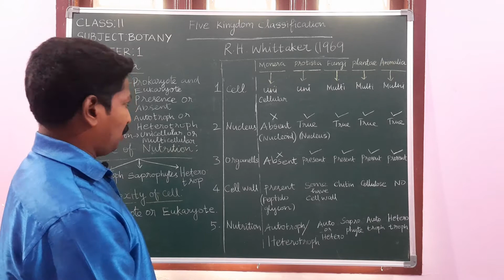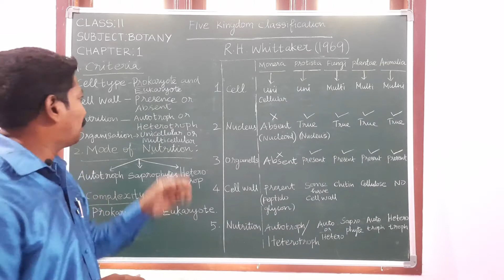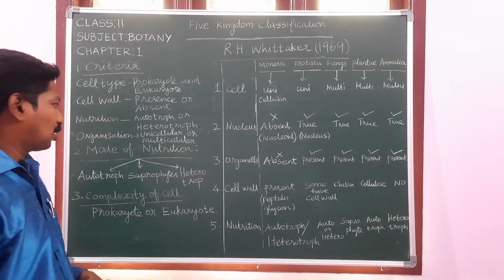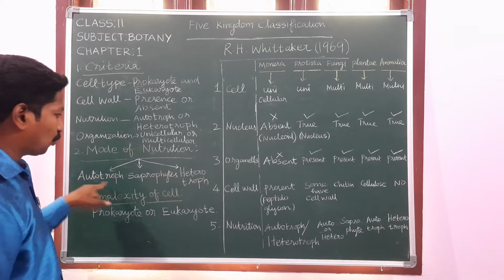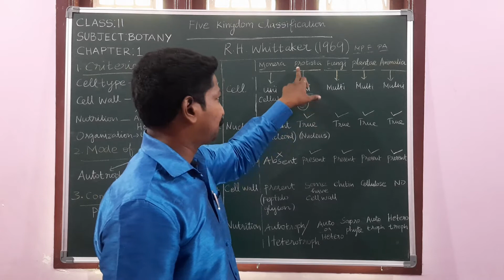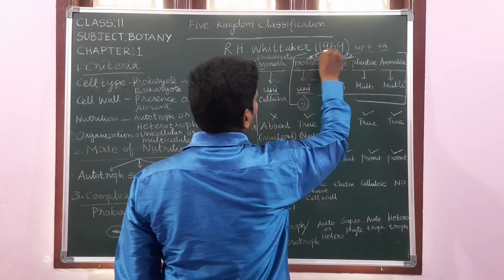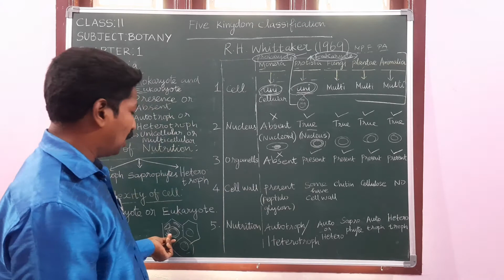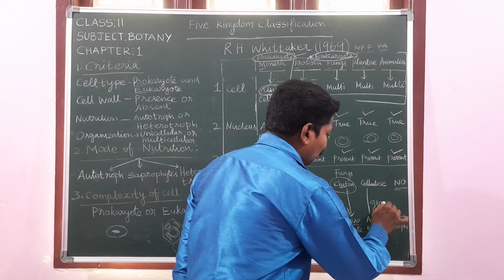Video 95 / Five Kingdom Classification